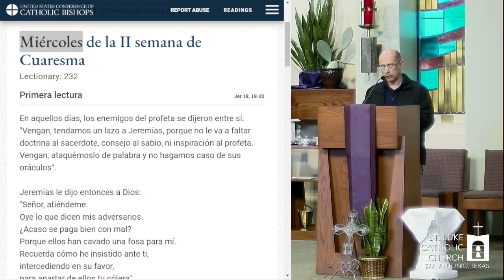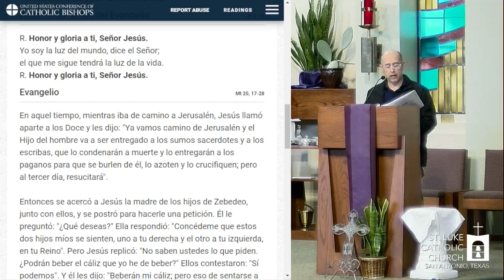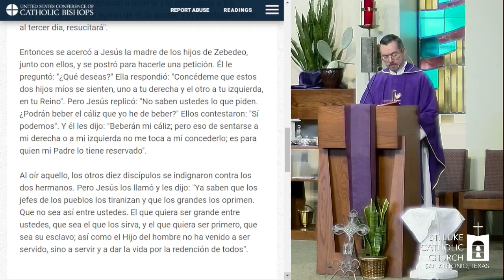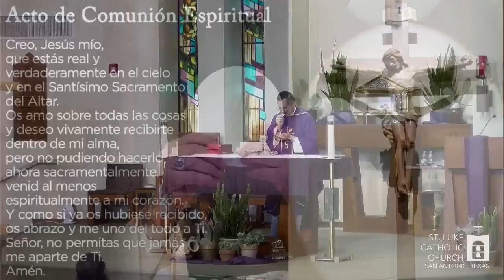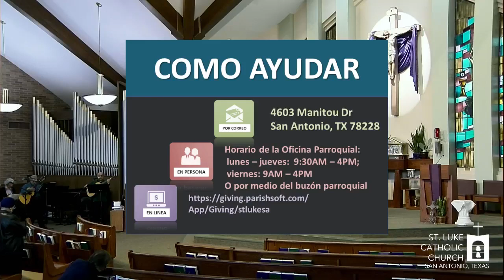Wednesday of the 2nd Week of LentMiércoles de la II semana de Cuaresma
Wednesday of the 2nd Week of Lent
Miércoles de la II semana de Cuaresma
February 28, 2024, 12 pm Mass
Presider: Rev. Joel Quezada, MSpS

Apelación del Arzobispo
* Complete el formulario de regalo enviado a su hogar
* Use el sobre pew, o

Ways to give:
⁃ By mail:

Maneras de dar:
By Por correo:
In En persona:
Buzón del Salón Parroquial
Horario de Oficina Temporal-Lun. - Jue. 9a-6p, viernes. 9a-4p
⁃ En línea:

Por favor, ponga sus intenciones de oración en los Comentarios.

Conoce a alguien sin Facebook, difunde las Buenas nuevas y Comparte estos enlaces:

Un Acto de Comunión Espiritual
Jesús Mío, creo que estás presente en el Santísimo Sacramento. Te amo por encima de todas las cosas, y deseo recibirte en mi alma. Ya que en este momento no puedo recibirte sacramentalmente, ven al menos espiritualmente a mi corazón. Te abrazo como si ya estuvieras allí y me uno completamente a Ti. Nunca permitas que me separe de Ti. Amen.

Virgen de Guadalupe, en estos tiempos de tribulación nos dirigimos a ti, oh Madre. Vean con compasión el sufrimiento de sus amados hijos e hijas afectados por la Pandemia de Coronavirus en todo el mundo. Pídale a su Hijo que tenga piedad de nosotros para sanar a los infectados y proteger a todos sus hijos. Jesucristo, Salvador de todas las personas, concédenos el coraje de acompañar y cuidar al mundo entero a raíz del dolor y la incertidumbre. Buscamos refugio en ti y, según tu promesa, líbranos de este peligro. Amén